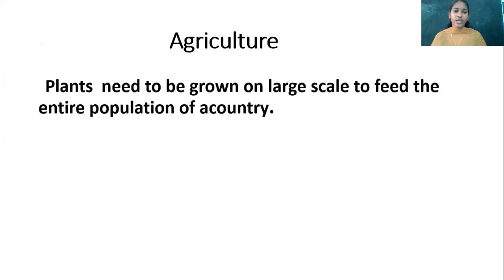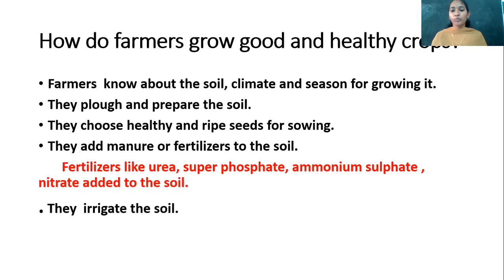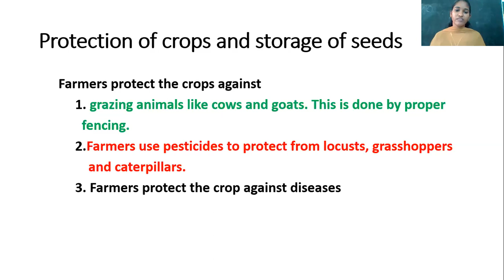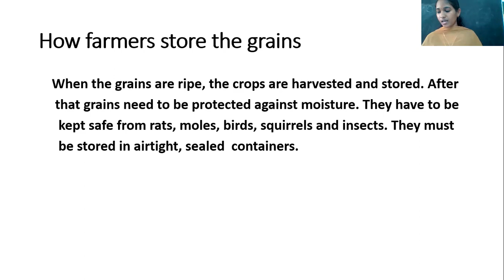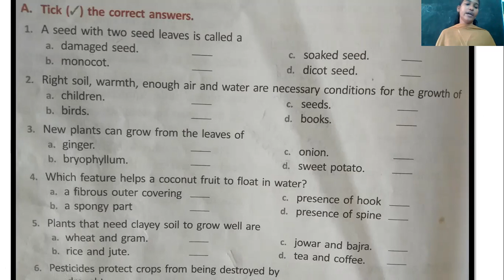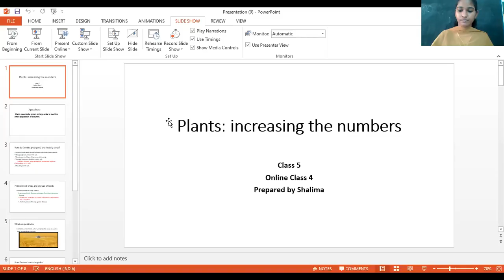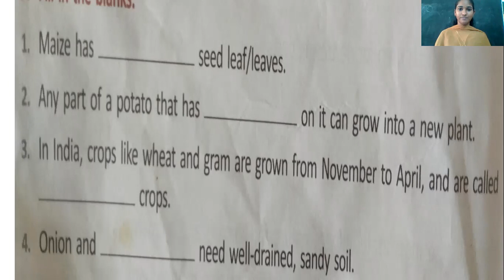5 std science part 4